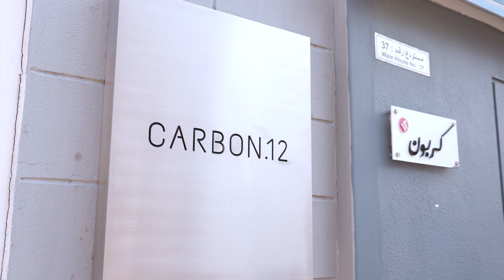It's My... with Kouroush Nouri, Founding Director of CARBON12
Behind the scene of CARBON12, another Dubai success story, where we learn about how he runs his operation and has built a business based on his love of art, collecting and community.

Who do you want to see next? Drop their name below.